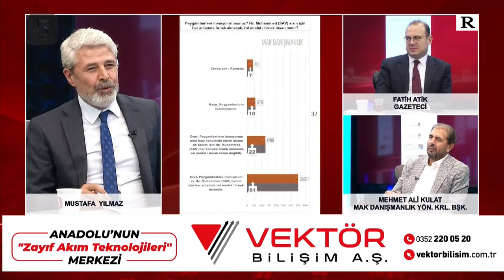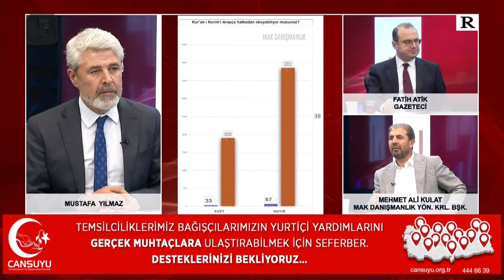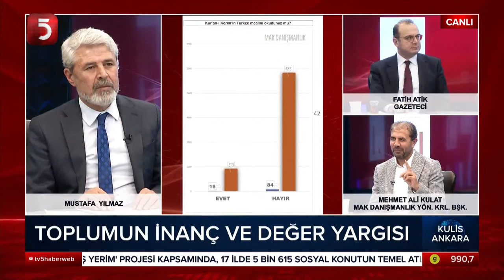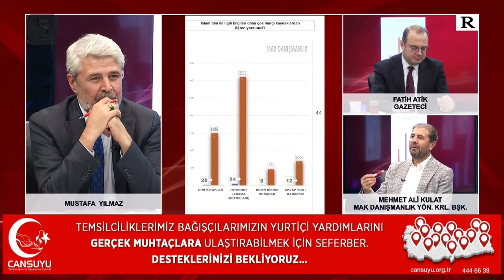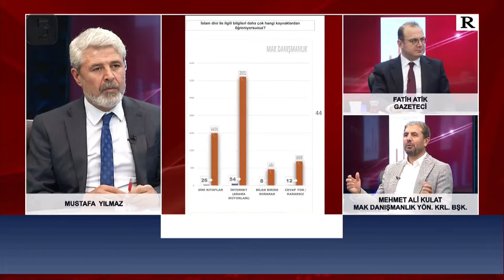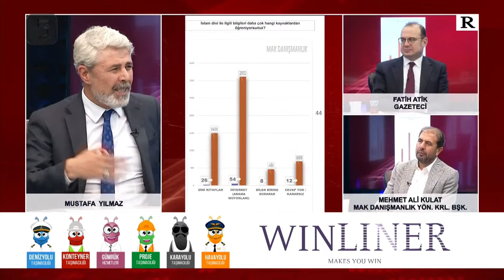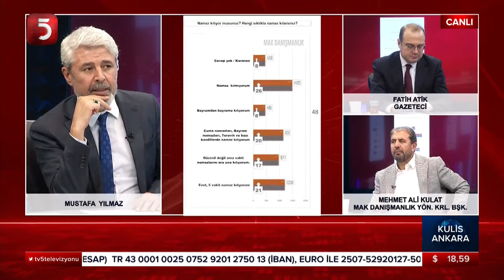Gençler Dine Nasıl Bakıyor? - Kulis Ankara - Mustafa Yılmaz - Fatih Atik - Mehmet Ali Kulat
- Gençler dine nasıl bakıyor?
- Toplumun ne kadar namaz kılıyor, ne kadarı kadere inanıyor?
- Vatandaş, yönetici de dindarlığı önemsiyor mu?

Toplum ve din araştırması çarpıcı sonuçlarıyla ilk kez TV5’de açıklanıyor..

Gazeteciler Mustafa Yılmaz ve Fatih Atik soracak, MAK Danışmanlık Yönetim Kurulu Başkanı Mehmet Ali Kulat cevaplayacak.

TV5 uydu bilgileri:
TÜRKSAT 3A/4A
Frekans: 12729
Sembol: 30000
Polarizasyon: V Dikey